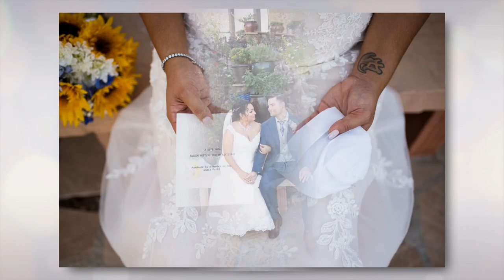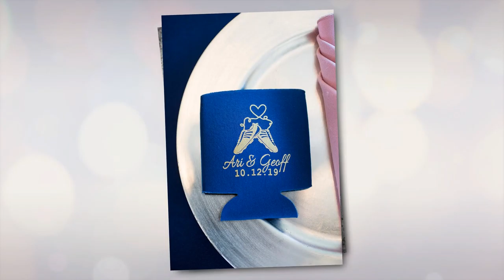Ari + Geoff Saguaro Buttes Fall Tucson Wedding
Ari + Geoff's fall Tucson wedding at Saguaro Buttes was filled with love, light and laughter.

Makeup: Kelly at Lady L'Creme Noir
Hair: Naomi at The Industry Hair Studio

Shoes: Kate Spade
Dress: Maggie Sottero

Dessert Bar: Ari's Family! set against Mom's Flower Wall